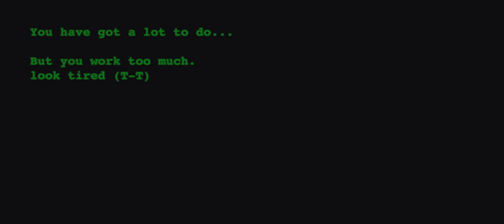CFN Malik, M3R, IO - Faith (Prod. JayUncut)【Official Video】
CFN Malik, M3R, IO - Faith (Prod. JayUncut)
Mixed & Mastered by Ryusei @ ebonyeyes studio
from “X-FACTOR 3”

Starring: CFN Malik, M3R, IO
Cast: Reina・BiLL, SHUMiYA, SONNY, YANIV (L.O.S.T)

Director : Ryo Suda
Director of Photography : Kohei Shimazu
1st Assistant Camera : Kakeru Sudo
2nd Assistant Camera : Sora Shimizu
Lighting Director：Hajime Ogura
1st Light Assistant : Toshifumi Mizoe
2nd Light Assistant：Daiki Komatsu/Isao Amano
Stylist (IO): Kaz Nagai
Stylist (CFN Malik): Syunki
Costume Advisor (CFN Malik): Consigliere Jewely Store, NUBIAN
Motorbike Coordinator：Minoru Suzuki（Brain co.,ltd）
Offline Editor : So Yamashita(DIGITAL GARDEN)
Colorist :Hayate Sugi(ARTONE FILM)
Drivers : Junichiro Ikuta
Production Manager : Miyu Okawa/Rei Takara/Takuya Odani/Tsubasa Matsuoka/Mitsuki Matsuyama
Producer : Yusuke Kobayashi

Production : CROMANYON

Special Thanks: STEELO